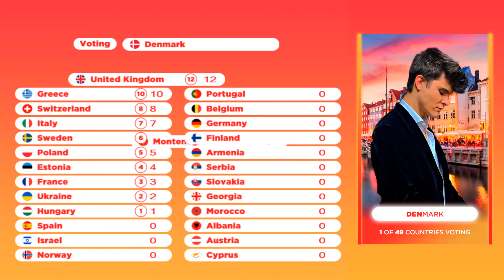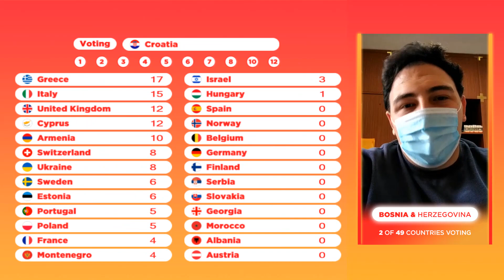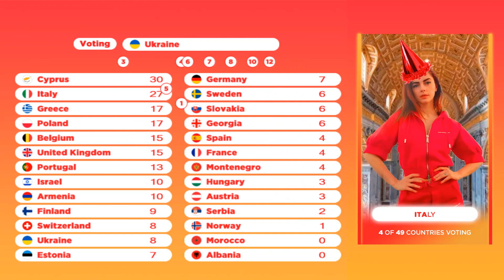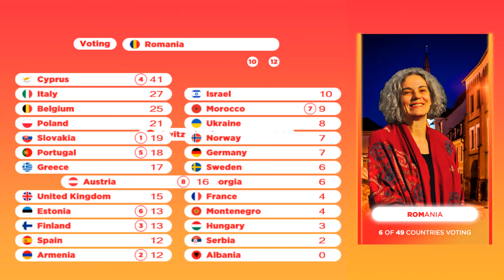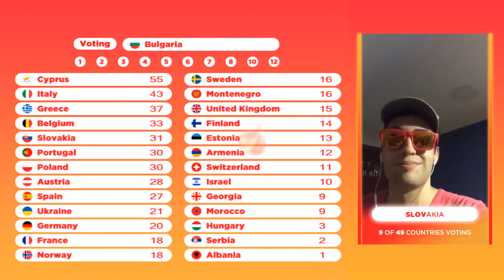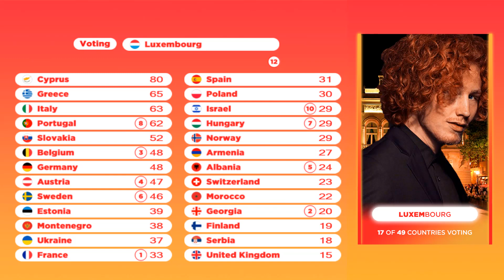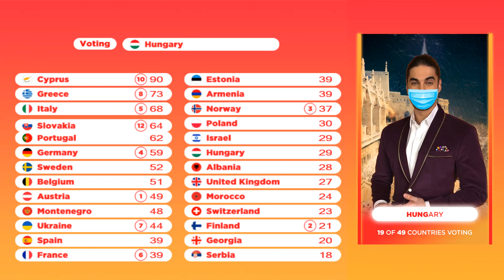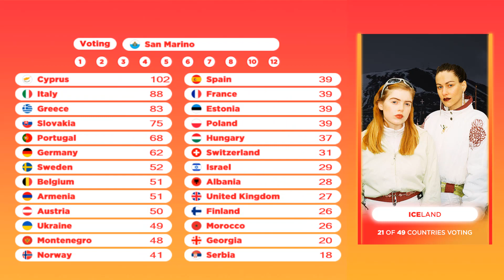Eurovision Song Contest Tengaged 39 - Grand Final Results (Part 1/2)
Official results of the Grand Final of Eurovision Song Contest Tengaged 39.